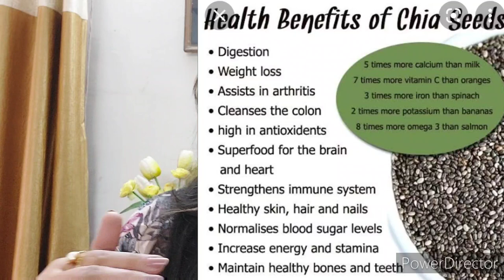মেচেতার দাগ, ব্রনের দাগ উঠে ফর্সা করবে ভুঁড়ি কমিয়ে দেবে/ChiaSeeds WeightLossDrink/Chiaseeds ke fayde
আজকের এই সহজ উপায় করে দেখো তোমাদের পুরনো মেছতার দাগ কগুব সহজেই দূর হবে।

Amazon link of Neem powder

Amazon link of kasturi Haldi

Amazon link of chondon powder

নারকেল তেল এইভাবে লাগাও কুঁচকে যাওয়া কালো ত্বক হবে ফর্সা টানটান/Coconut oil facial/use of coconutOil

নারকেল তেলের ফেসিয়াল ত্বক ফর্সা টানটান করবে/Permanent Skin Whitening Coconut Oil Facial

10 দিনে মেচেতা থেকে মুক্তি।সহজ এই উপায় মেচেতার দাগ রোদে পোড়াকালো দাগ দূর হবে।Get rid of Pigmentation ♥️

শোবার আগে লাগিয়ে নিলে ত্বক ফর্সা উজ্জ্বল হবে,বয়সের দাগ ছোপ ,মেছেতার দাগ  কালচে ভাব দূর করবে সুন্দর ঝক ঝকে ত্বক পেয়ে যাবে।Anti aging facial at home।